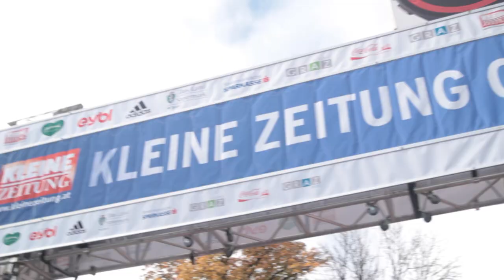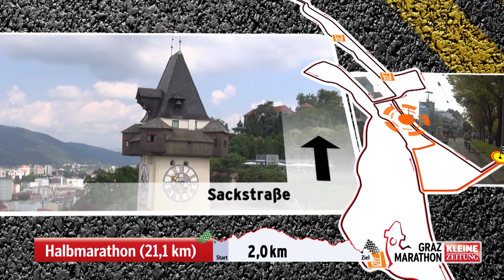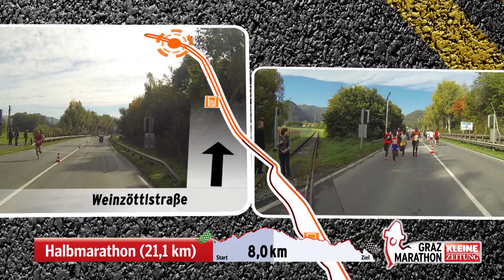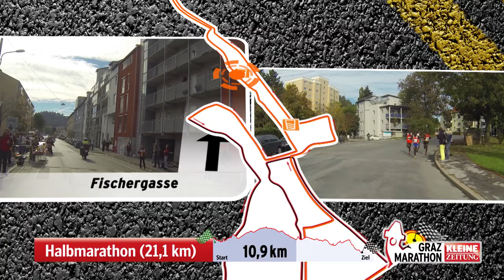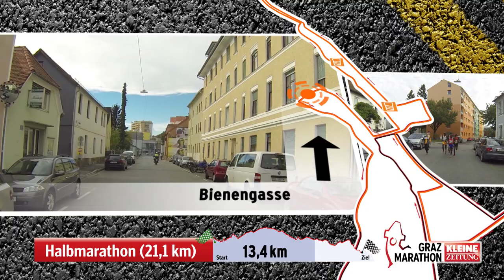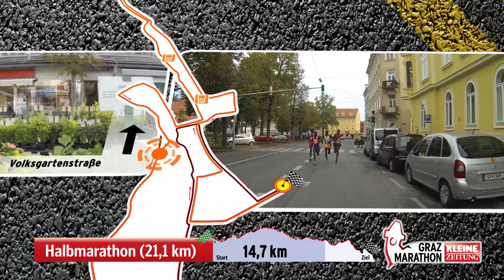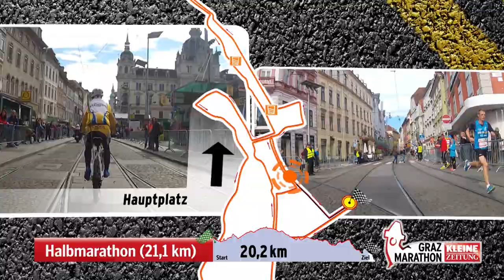Graz Marathon - Streckenverlauf Halbmarathon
Hier kannst du dir den kompletten Streckenverlauf des Graz Halbmarathons ansehen. 21 KM in 7:34 Minuten.